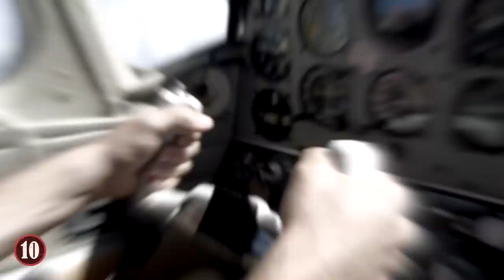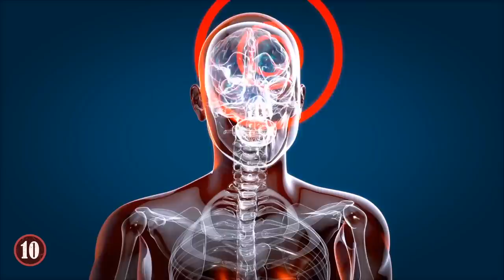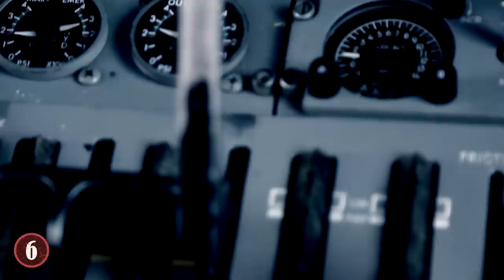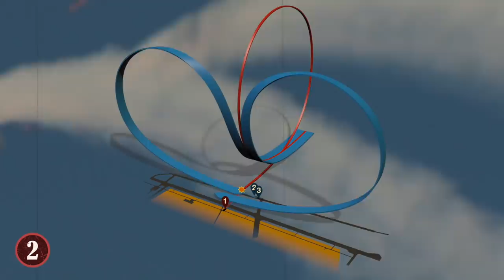10 Times Air Shows Went Terribly Wrong! [part 2]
From the deadliest crash in airshow history to a relic from World War 2 that went down in Florida, plus a horrifying helicopter accident from 1977! Here are 10 examples of when airshows go wrong!